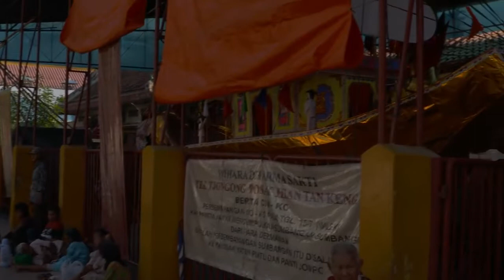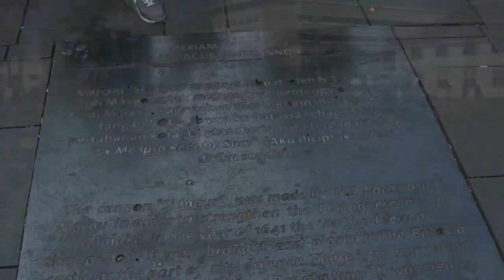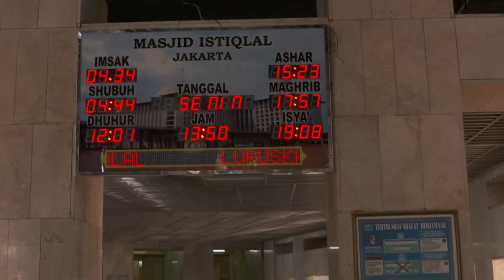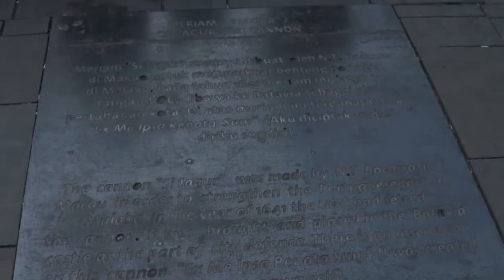Baliem Valley Cultural Festival, Wamena - Papua, Indonesia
Trip to Indonesia. Jakarta. Papua, Baliem Valley Festival . ALBERTPORTAL Albert Portal travel video.

A traditional festival that has been run for years in Wamena - Papua, Indonesia.

Spedizione a PAPUA West NUOVA GUINEA (Irian Jaya) nel villaggio dei Dani, della Baliem Valley, per assistere alla danza Etae e Festa del Maiale eseguita dai nativi.

Baliem valley festival. The island of New Guinea, Indonesia. Part İ: Dance Seki-seki Секи-секи - самый известный папуасский танец, в котором.